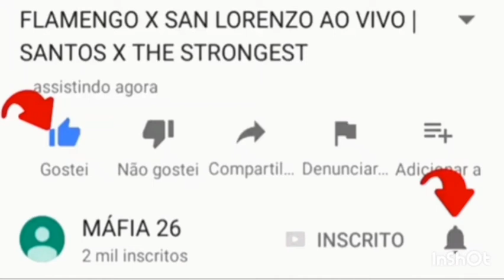WERDER BREMEN X UNION BERLIN AO VIVO